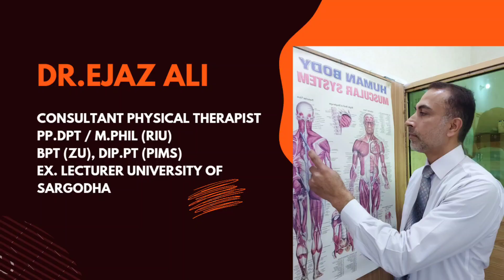How To Sleep With Neck Pain | Pillow for neck pain, urdu & hindi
Overview

Neck pain is common.
Poor posture, whether from leaning over a computer or hunching over a workbench, cause strains on neck muscles.
Osteoarthritis also, is a common cause of neck pain.

In this video we explained different Sleeping Positions, how theses Positions put pressure on our neck muscles and how to avoid.

How to select pillow for Neck pain.